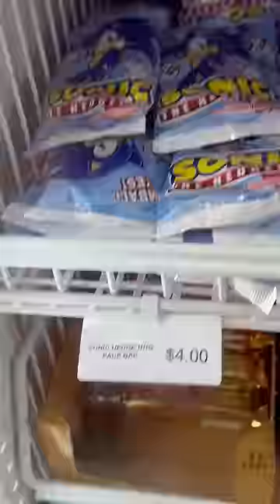Trying To Find A Perfect Sonic Popsicle! (Gumball Eyes!)